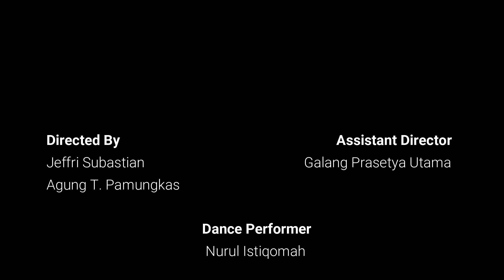Art Performance BLBC Surabaya (Manuk Dadali Cover) - Berbeda Bersama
Berbeda Bersama

Berseru jangan ragu
Kita satu sejak dulu
Meski terlahir dengan beda
Kita tertakdir untuk bersama
Bahasa, suku, warna, budaya
Hanya menegaskan bahwa kita kaya
Bukan jadi alasan berseteru
Namun bekal untuk untu terus maju